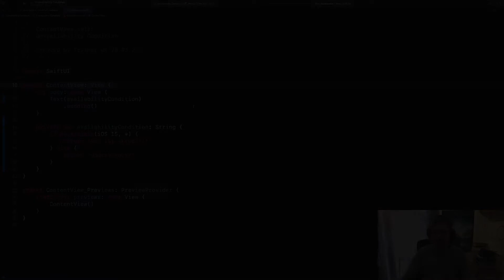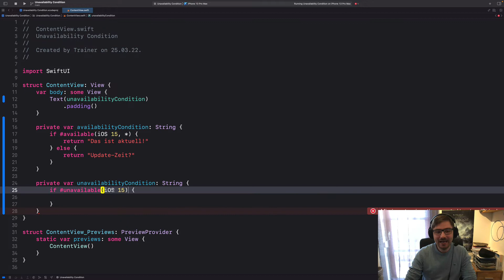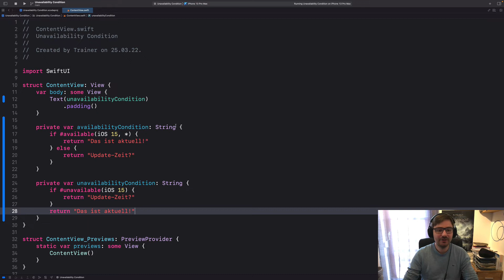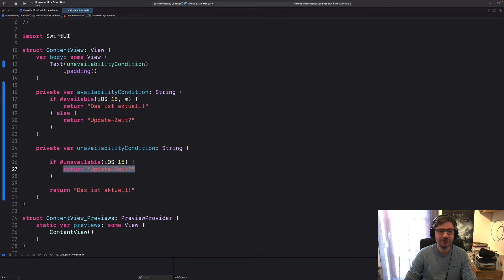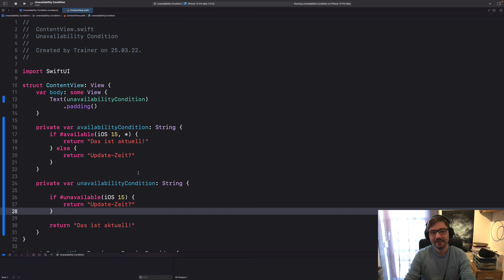Neuerungen in Swift 5.6 | #01: Unavailability Condition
In dieser neuen Videoreihe werfen wir nach und nach einen Blick auf ein paar der spannendsten Neuerungen von Swift 5.6, das seit dem Release von Xcode 13.3 offiziell verfügbar ist.

Jetzt neu: Die zweite Auflage des Swift-Handbuchs ist endlich erhältlich! Inklusive E-Book und Update inside!